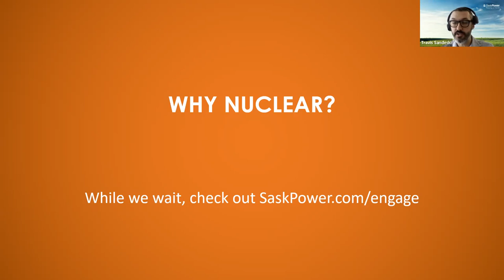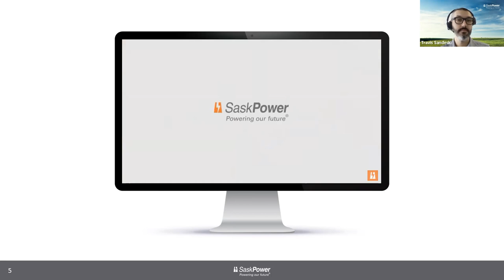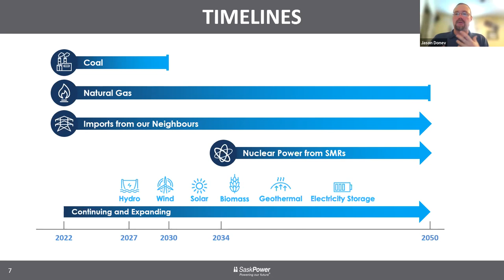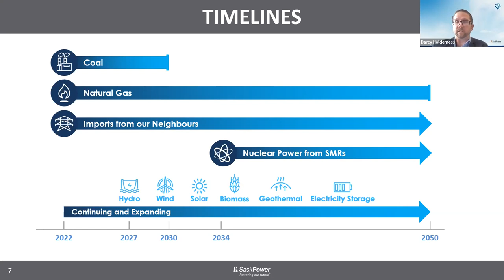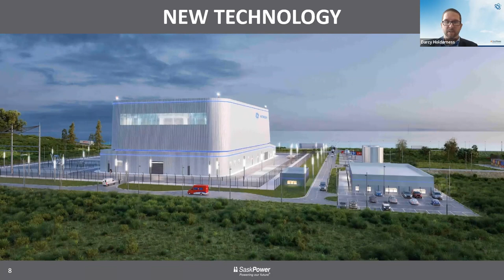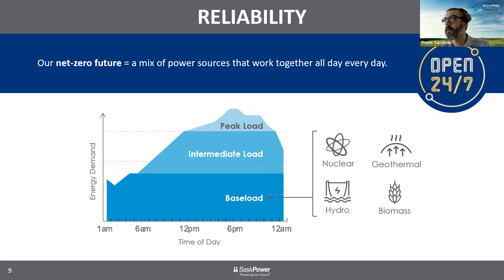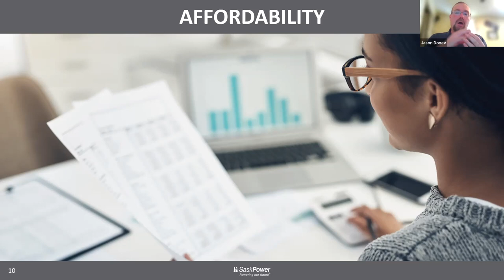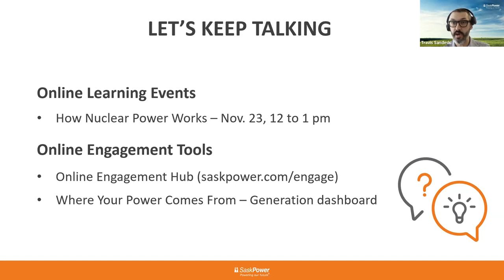Why Nuclear Power